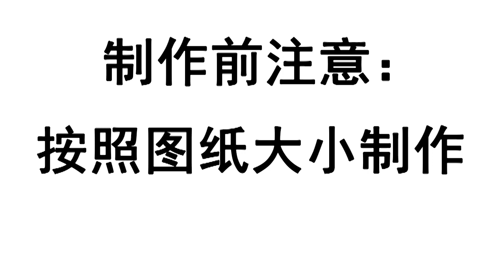Hamster Wool needle felting keychain